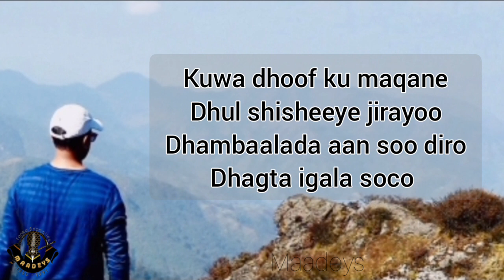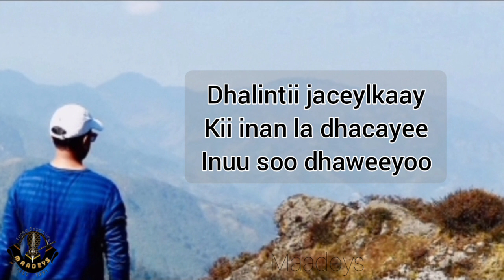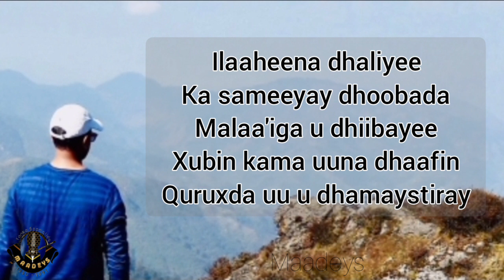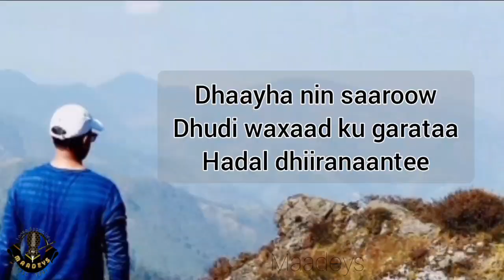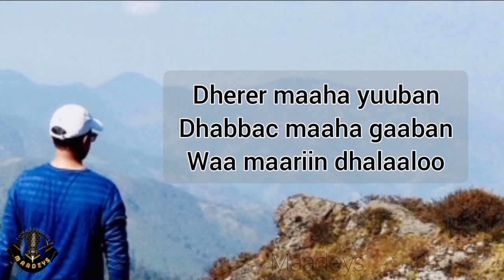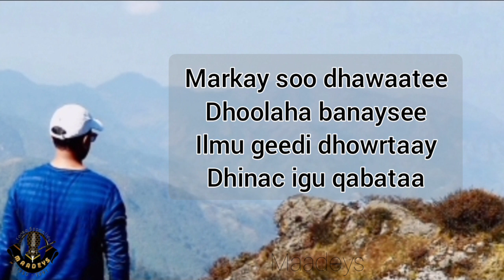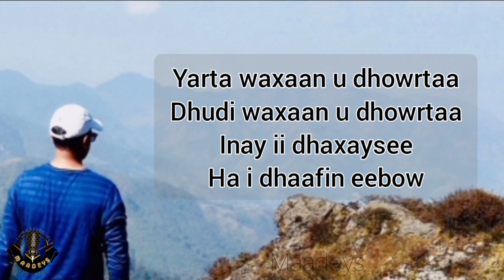HEES | Dhudi | Bashiir Ibraahim Cabdi | Original |Lyrics